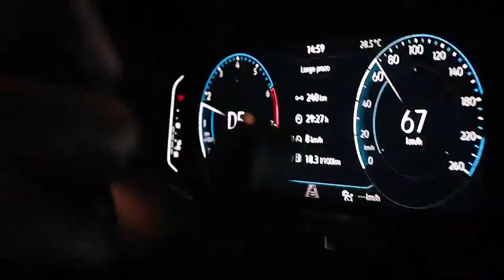MeuVW by Instagrammers l Beto Gatti l VWBrasil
Ao pensar em tecnologia e conectividade, convidamos o fotógrafo Beto Gatti, que tem um olhar supermoderno e curioso sobre fotografia, para ampliar mais ainda os horizontes com o Nivus.